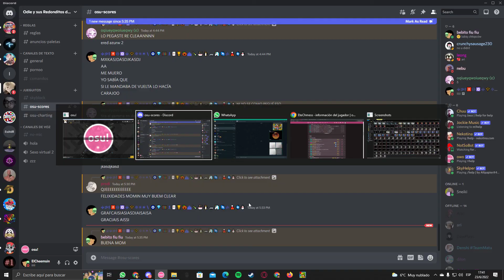osu!mania Gamma Dan Clear 96,03%!!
SIIIIII